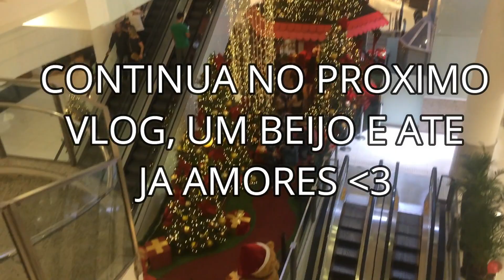ROTINA DE CASADA, NOSSA ROTINA DIÁRIA, COMEMORANDO O ANIVERSARIO DO MARIDO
♥ Muito obrigada pelo carinho de todos vocês.

♥ Clique em INSCREVER-SE sem botão vermelho e ativar ou sininho de notificações!